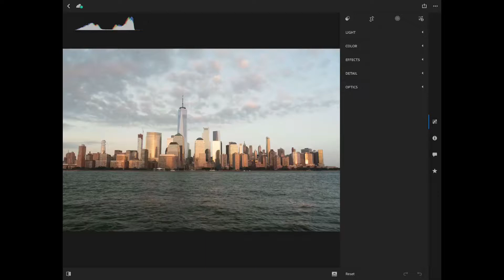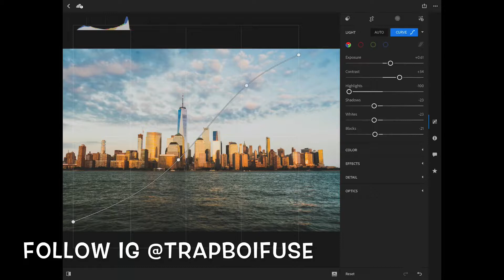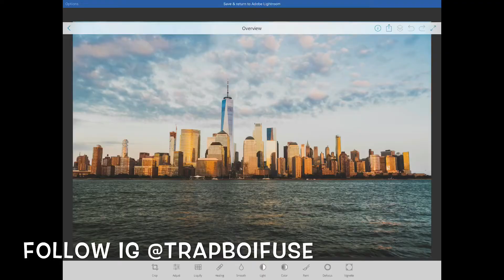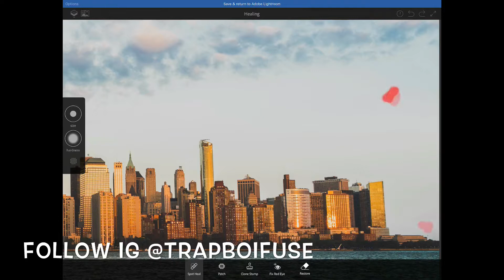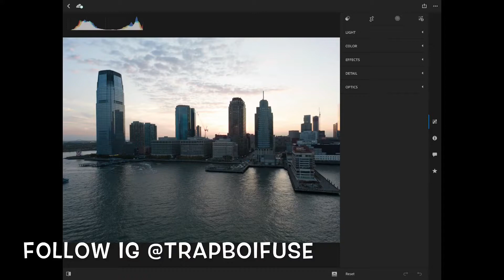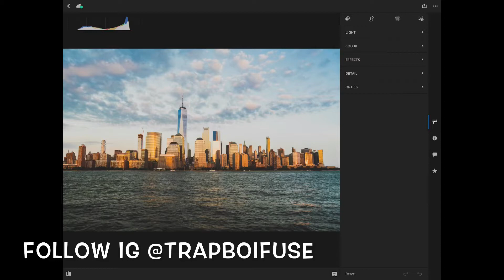Light room edit on iPad Pro 2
Editing my little trip at One trade center